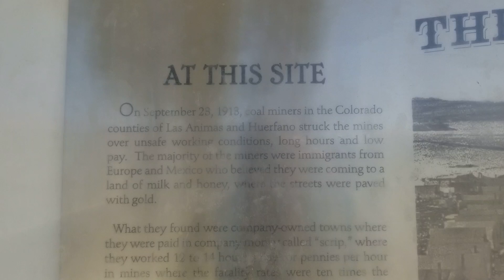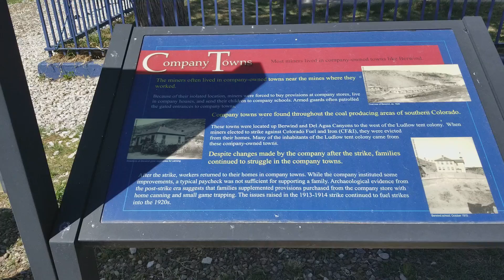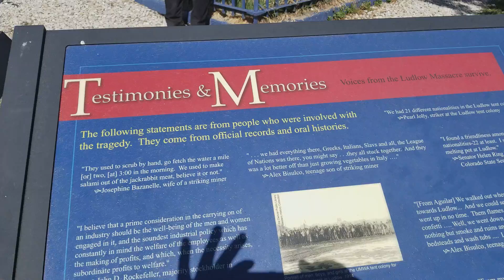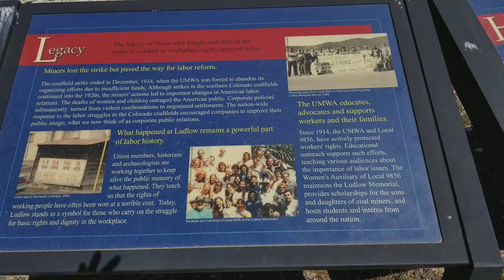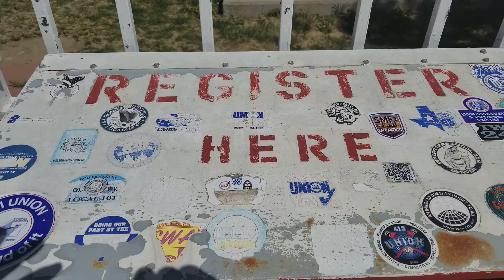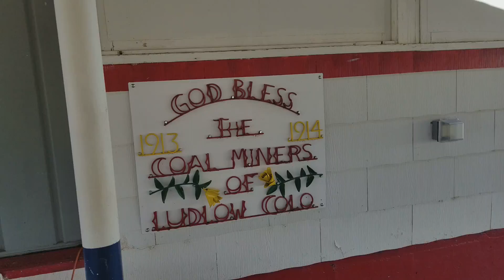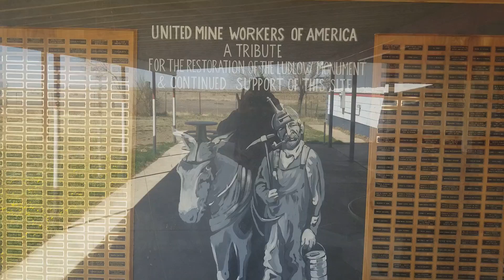vanlife Ludlow Colorado massacre